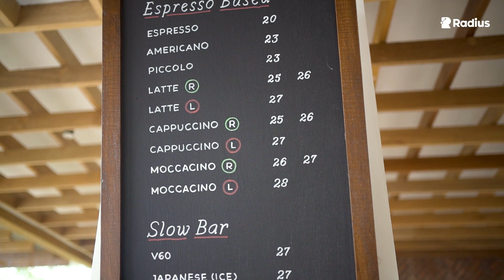Warung Mrene, Penuh Kehangatan di Sejuknya Kota Batu | FEATURES KULINER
Kota Batu dikenal dengan sebutan Kota Apel yang memang di kawasan ini terdiri dari banyak perkebunan apel
Tidak hanya identik dengan buah, Kota Batu juga dikenal sebagai tempat wisata, baik kuliner maupun alam yang sejuk

Terdiri dari tiga kecamatan, yakni Bumiaji, Batu, dan Junrejo, di salah satunya menyimpan sebuah destinasi wisata yang berada di antara hamparan perkebunan apel dan bunga-bunga, namanya Warung Mrene

Warung Mrene merupakan salah satu objek wisata kuliner yang menyeimbangkan kesan hits anak muda dengan harmonisasi kesan tradisional generasi ‘lawas’
Rumah makan ini sekaligus bisa menjadi pilihan untuk nongkrong santai bersama teman sebaya maupun beramai-ramai dengan keluarga besar